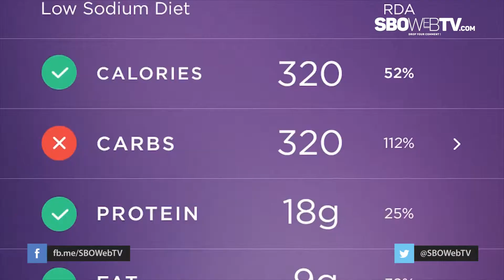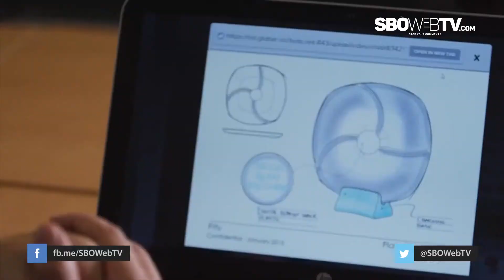Piring Unik Penghitung Kalori Makanan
Guys buat kamu yang takut banget gemuk namun kamu bingung gimana cara mengetahui kadar kalori dari makanan yang kamu konsumsi, kamu ga usah bingung lagi karena Fitly telah menemukan solusi tersebut. Karena belakangan ini Fitly membuat sebuah proyek baru yang unik yang disebut SmartPlate, SmartPlate merupakan piring yang dapat menganalisa berat makanan kadar gula hingga kalori makanan yang kamu konsumsi. SmartPlate dilengkapi 3 kamera dan sebuah teknologi pengenalan gambar yang berfungsi untuk mengenali makanan pada SmartPlate. Smartplate juga bisa mengirimkan data penimbangan kandungan makanan ke aplikasi yang telah tersedia untuk iOS dan Android, hal ini yang dapat membantu kamu untuk mengatur porsi makanan atau jumlah kalori makananmu.

Cara penggunaannya sangat mudah guys, seperti piring kebanyakan kamu hanya perlu meletakkan makanan diatas SmartPlate. Dan dalam kurun waktu yang tak lama informasi tentang makanan akan muncul ke dalam aplikasi yang sudah terhubung dengan SmartPlate. Piring yang bisa membedakan jenis makanan ini kabarnya akan segera diproduksi setelah Fitly berhasil mengumpulkan dana sebesar 1,31 Milyar dari Kickstarter. Dan perusahaan ini rencananya akan membuat SmartPlate dalam beberapa pilihan warna seperti ungu/ biru-kehijauan, dan merah-keunguan. SmartPlate ini rencananya akan dibandrol dengan harga USD229, atau sekitar 3 juta rupiah dan akan mulai dipasarkan musim panas tahun depan.